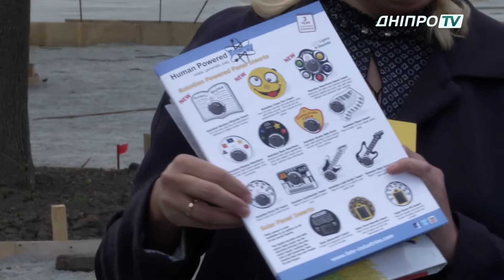Таємниця дніпровського інклюзивного парку розкрита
У Дніпрі побудують перший в Україні інклюзивний парк. За задумом архітектора тут зможуть бавитись як пересічні городяни, так і діти, які мають певні вади  здоров’я. Увагу закцентують на іграшках, а рослинний декор використають стриманий. Виключенням стане лише зелений лабіринт для малечі.